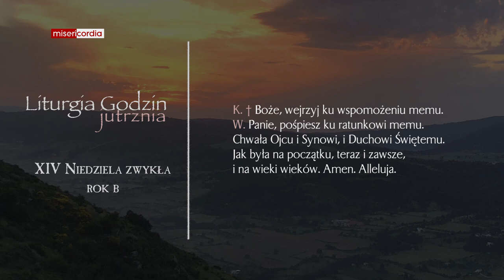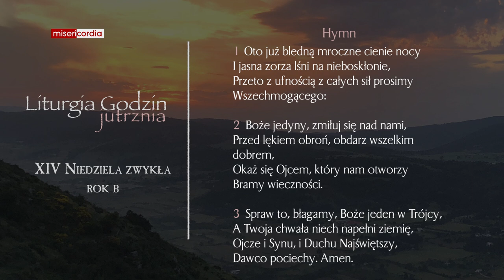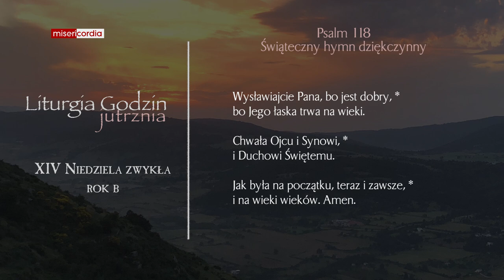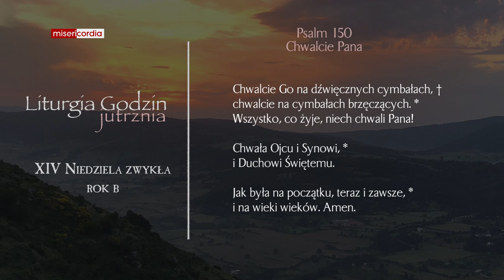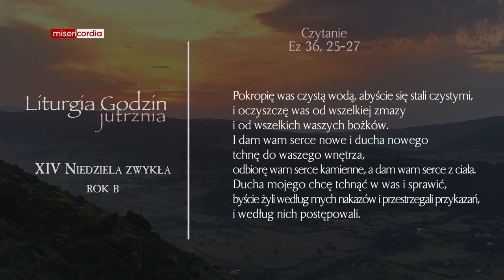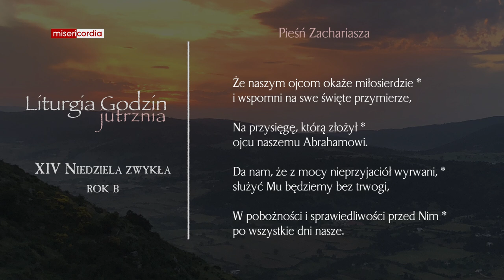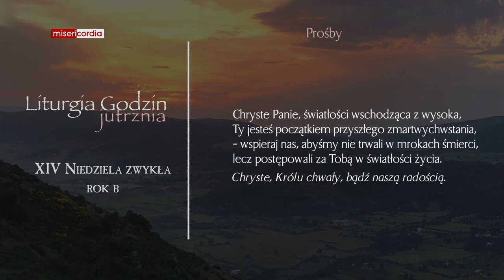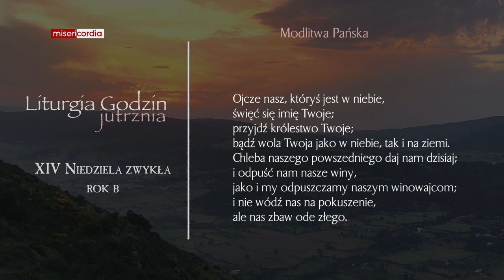Liturgia Godzin | Jutrznia | XIV Niedziela zwykła (rok B)